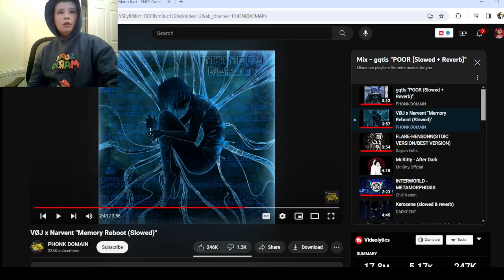Super Mario Kart when i won at First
oh my godddddddddddddddddddddddddddddddddddddddddddddddddddddddddddddddddddddddddddddddddddd